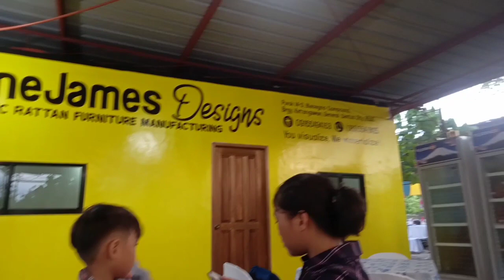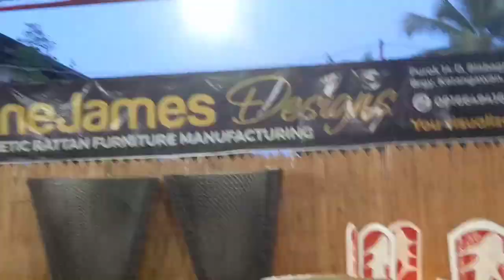Bonggang birthday celebration of Henry!#@TyroneJamesDesigns&showroom#Katanggawan,Gensan